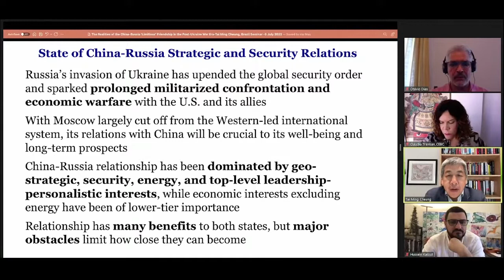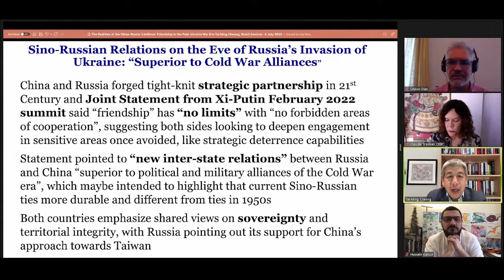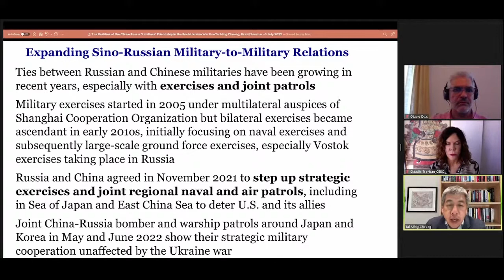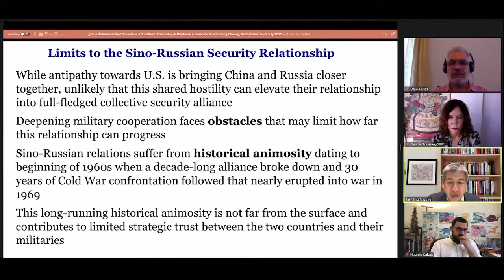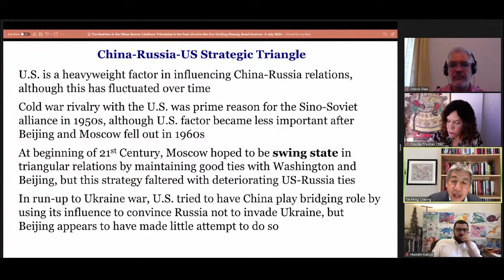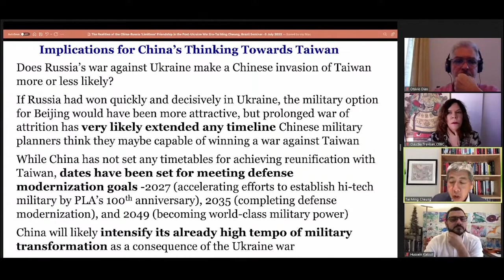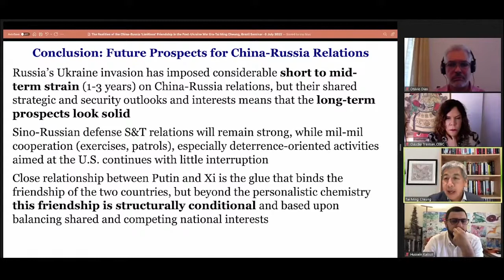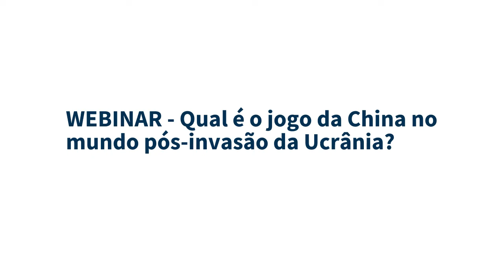Qual é o jogo da China no mundo pós-invasão da Ucrânia? - Com Tradução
A relação estratégica da China com a Rússia tornou-se de fundamental importância no ajustamento da ordem global após a invasão da Ucrânia, que mergulhou a Europa em um confronto militar e o mundo em uma guerra econômica em grande escala. Pequim avançará na aproximação estratégica e militar com Moscou, desafiando os esforços ocidentais de isolar completamente o regime de Putin? Ou procurará manter distância do Kremlin para evitar comprometer seus laços com o Ocidente? Qual é a lógica estratégica e quais são as escolhas políticas da China nas negociações com a Rússia no curto e no longo prazo?

- PALESTRANTE
Tai Ming Cheung
Professor da School of Global Policy and Strategy da University of California San Diego e diretor do Institute on Global Conflict and Cooperation (IGCC). Ph.D. em Estudos de Guerra pelo King’s College (London University), é especialista em assuntos de defesa e segurança nacional da China e do Leste Asiático. Suas áreas de pesquisa incluem os esforços da China para se tornar uma potência de ciência e tecnologia de classe mundial e a relação entre geoeconomia, inovação e segurança nacional. Seu novo livro, “Innovate to Dominate: The Rise of the Chinese Techno-Security State”, será publicado em agosto pela Cornell University Press.

- ENTREVISTADORES
Hussein Kalout
Cientista político, é pesquisador da Harvard University, conselheiro do CEBRI e conselheiro do Harvard International Relation Council. Foi secretário de Assuntos Estratégicos da Presidência da República (governo Temer).

Claudia Trevisan
Jornalista, foi correspondente do jornal “O Estado de S.Paulo” em Pequim e Washington. É diretora executiva do Conselho Empresarial Brasil-China (CEBC).

- MEDIAÇÃO
Otávio Dias
Gerente de conteúdo da Fundação FHC.